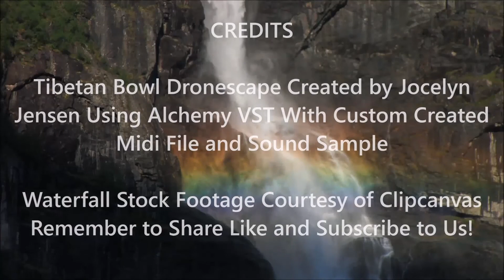Hypnotic Soundscapes -- TIbetan Bowl Drone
Tibetan Singing Bowls can and do drone...at least they do when I play with them in the form of a Virtual Studio Instrument!